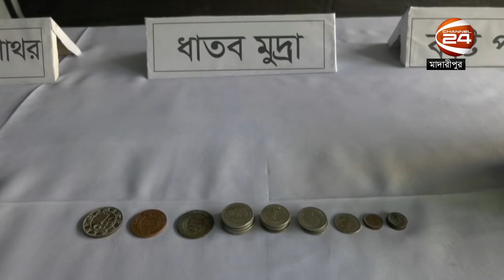মাদারীপুরে কোটি টাকার কষ্টিপাথর উদ্ধার | Channel 24